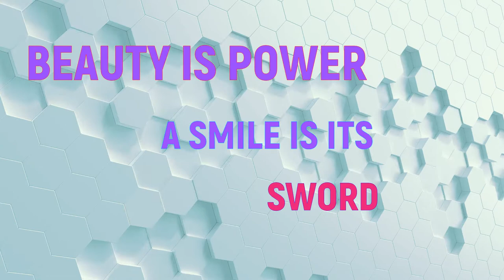GENERAL PANTS Co EASTGARDENS 1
PROMOTIONAL ADVERTISING

General Pants Co.

6 Google reviews
Clothing store in Eastgardens, New South Wales
 In-store shopping
Located in: Westfield Eastgardens
Address: Westfield Eastgardens, Shop 259/261/152 Bunnerong Rd, Pagewood NSW 2036

Quotes

Introductory Quote and Final Quote by JOHN RAY